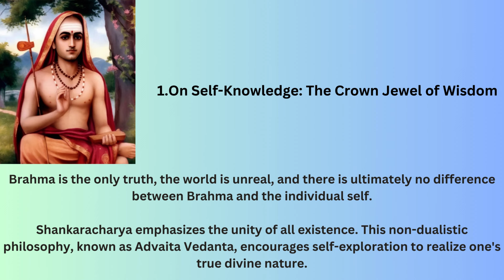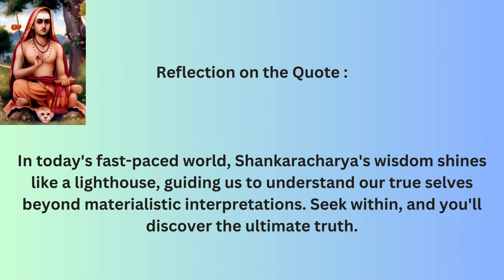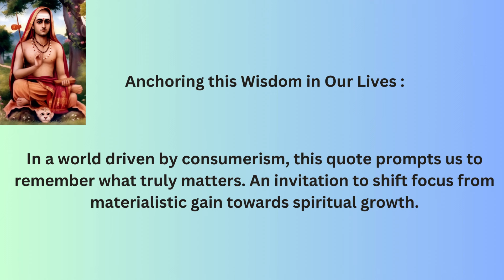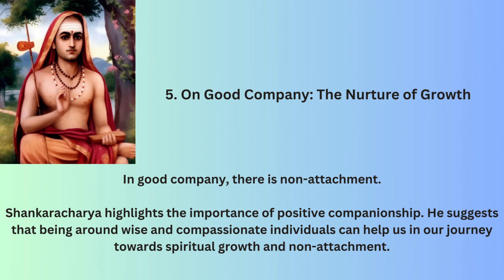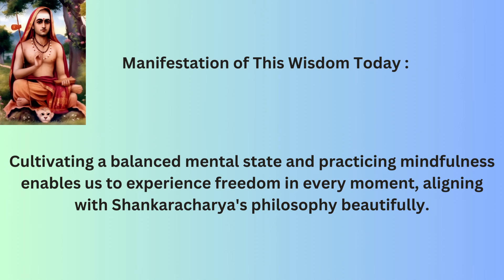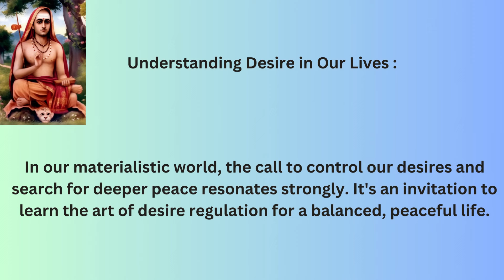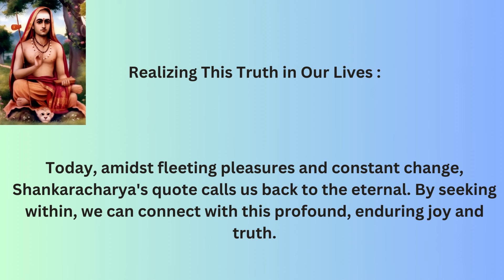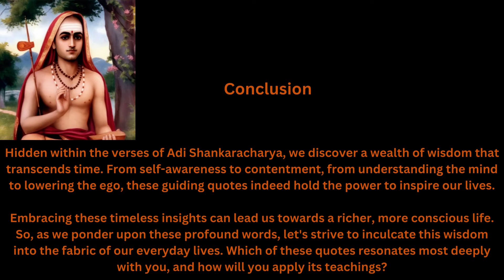Greatest Life quotes | 10 Wise Quotes from Adi Shankaracharya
Wise Quotes
Best 10 Quotes from Adi Shankaracharya

Unveiling Wisdom: The 10 Most Enlightening Quotes from Adi Shankaracharya

Engage your mind and spirit as we delve into the profound wisdom of one of India's greatest philosophers, Adi Shankaracharya. Known for his significant contributions to Vedanta philosophy, his timeless quotes offer rich insights into life, love, and spirituality.

Introduction

In the 8th century CE, Adi Shankaracharya transformed the spiritual landscape of India with his profound understanding of Advaita Vedanta. A revered spiritual leader, philosopher, and eloquent poet, Shankaracharya's powerful thoughts have left an indelible mark on human consciousness.

This article delves into ten of his most enlightening quotes. Each one potent with spiritual wisdom, they bring timeless insights that, when embraced, can lead to a richer, more fulfilling life.